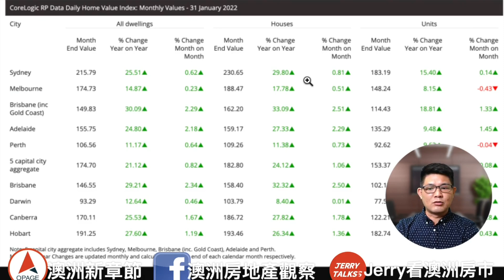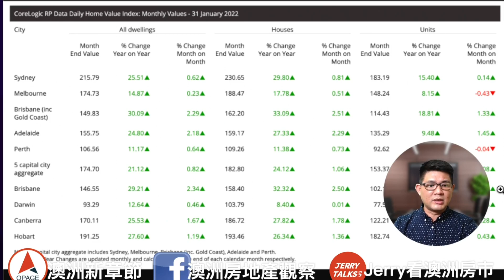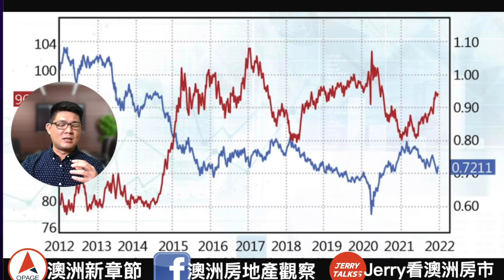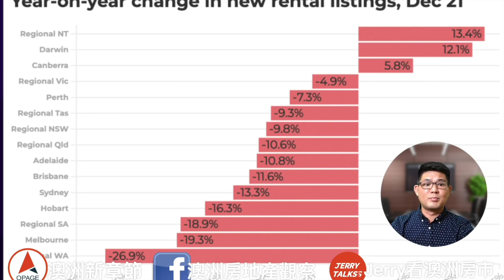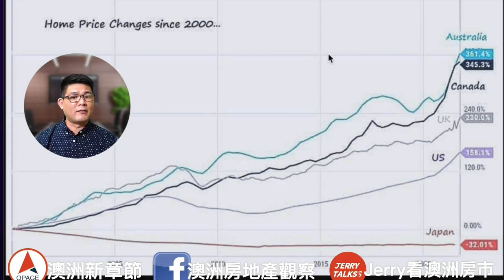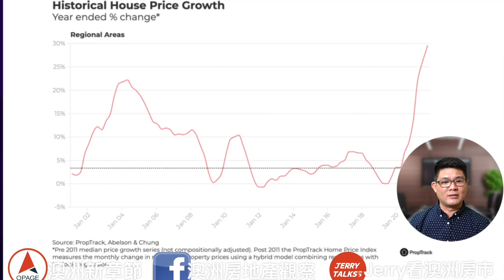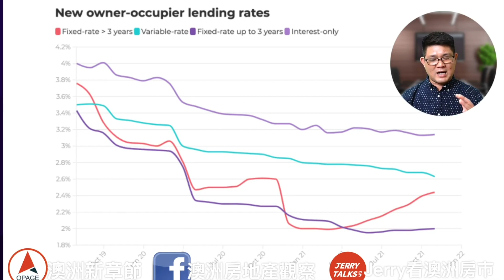澳洲房市｜CoreLogic 最新澳洲房價報告｜澳洲新章節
澳洲房產數據權威 CoreLogic 公布最新一月份各大城市房價漲跌幅，除了跟大家披露這些房產數據之外，也分享我們對於目前澳洲房市最新的一些看法！

💕 澳洲房地產必備信息都在這裡

💕 澳洲新章節相關社群

💕 與我們聯繫

微信 : jerrytalkss
Line : jerrytalkss